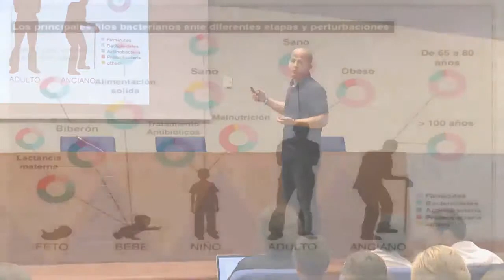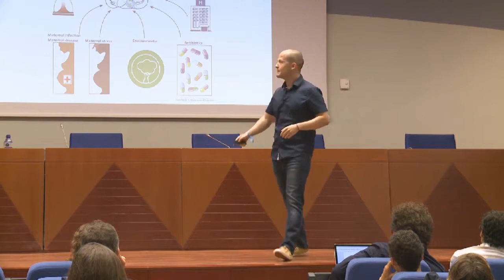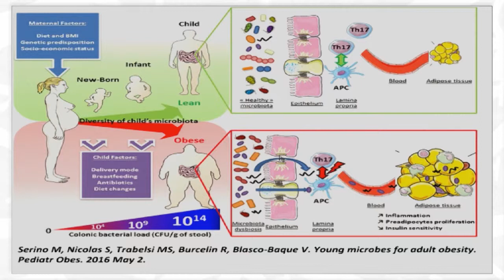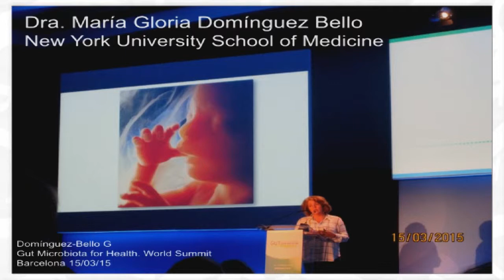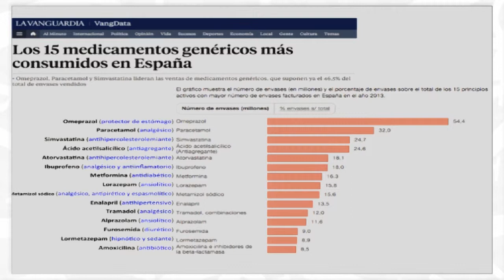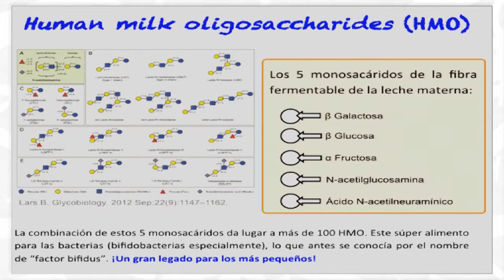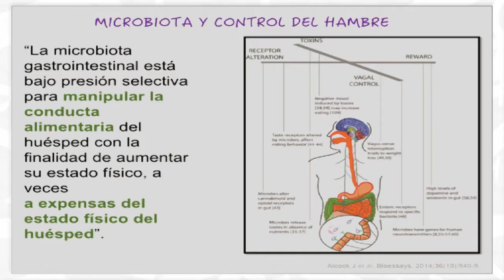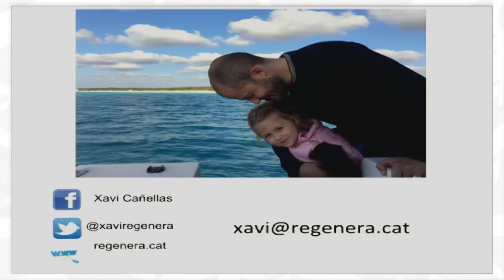Jornada Regenera 2016| Xavi Cañellas